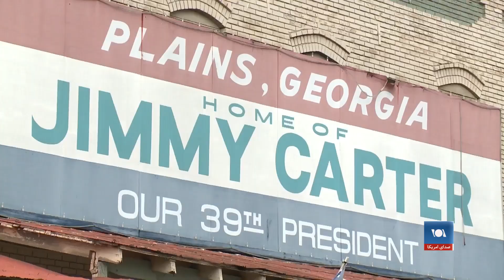کارتر در خانه‌اش تحت مراقبت‌های صحی قرار گرفت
مرکز غیرانتفاعی کارتر مستقر در شهر اتلانتا اعلام کرده است که جیمی کارتر ۹۸ ساله رییس‌ جمهور پیشین ایالات متحده در منزلش در شهر پلینز ایالت جورجیا زیر مراقبت‌های صحی قرار گرفته است.